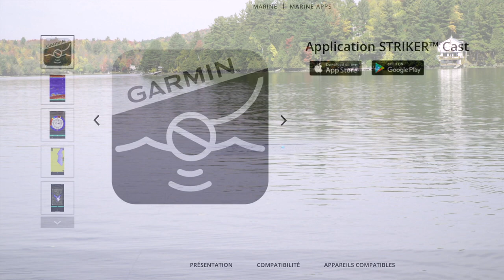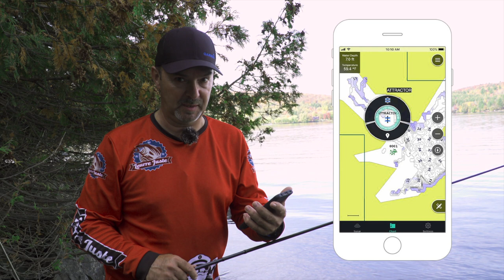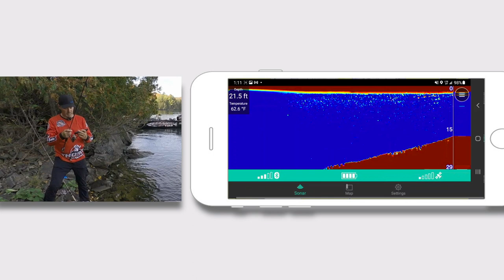Capsule Garmin Strikercast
Le Striker Cast de Garmin :  une innovation pas mal fantastique pour la pêche à gué et même en embarcation!  Bon visionnement!